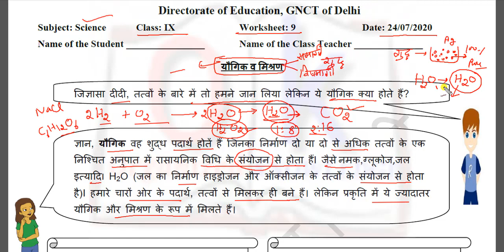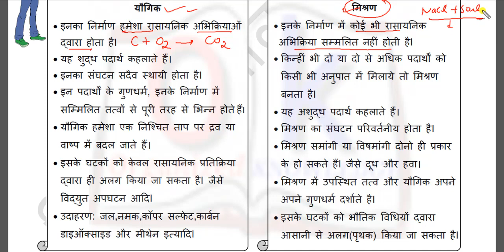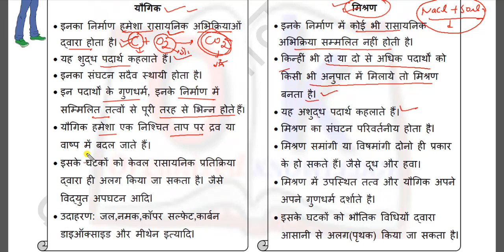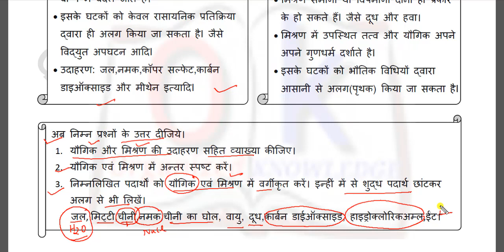Worksheet 9 class 9 (Hindi) Science ch 2 क्या पदार्थ शुद्ध है?Is matter around us pure? CBSE NCERT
In this vedio you will get solution of worksheet 9 forwarded by department of education related to chapter 2 क्या हमारे आस पास के पदार्थ शुद्ध है ?Is matter around us pure